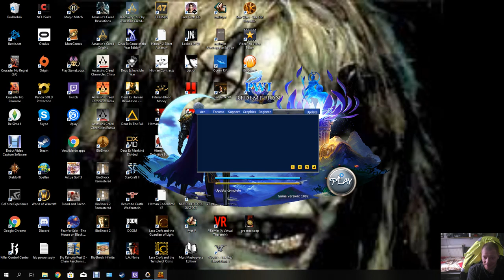pwi part 4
today iplay pwi part 4